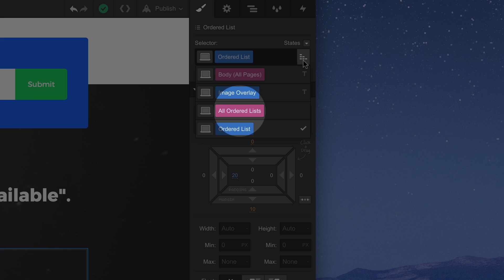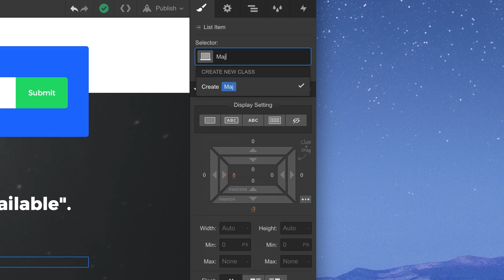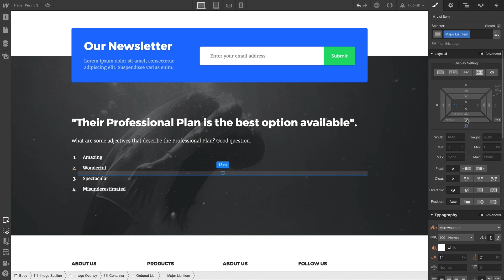Ordered and unordered lists - Web design tutorial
You can use Webflow's list element to create numbered or bulleted lists of content, without using a rich text field. We’ll cover the following aspects of lists:

1. Adding a list
2. The two list types: ordered and unordered
3. Adding content to a list
4. Styling a list